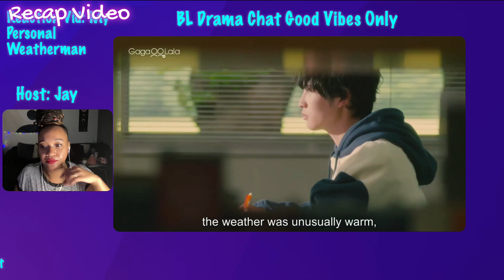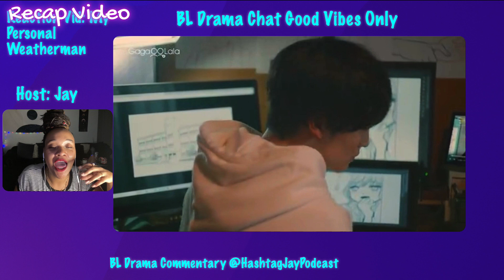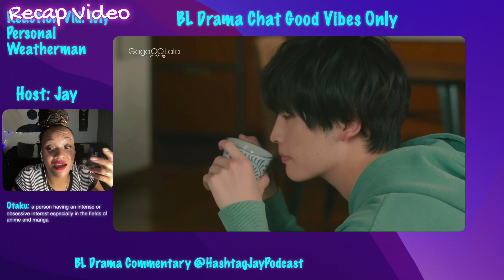MY PERSONAL WEATHERMAN RECAP| REACTION VID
My Personal Weatherman  Episodes 1 Reaction Video Recap We are loving this series ❤️‍🔥

For more commentary on these BL Dramas. Tune into our weekly kee kee on our HashTag Jay Podcast:

All are welcomed and all are appreciated in our own individual way✨

Cast: Park Seo Ham, Park Jae Chan, Song Ji Oh, Kim Noh Jin, Kim Won Ki, Ok Jin Uk, Kang Hui, Lee Hyun Kyung, Cha Gun, Johyun,  Kim Hyun Wook, Nanon Korapat Kirdpan, Ohm Pawat Chittsawangdee, Love Pattranite Limpatiyakorn, Milk Pansa Vosgien, Jimmy Jitaraphol Potiwihok, Drake Sattabut Laedeke, NuNew Chawarin Perpiriyawong, Zee Pruk Panich, Nat Natasitt Uareksit, Max Kornthas Rujeerattanavorapan, Yim Pharinyakorn Khansawa, Tutor Koraphat, Perth Stewart Nakhuntanagarn Screaigh, Poppy Rathcpong Anomakiti, Tonnam Piamchon Damrongsunthornchai, Pure Purewarin Kosiriwalanon, Barbell Jirakit Kanjanawaraporn, Mild Jenna Pichit-o-Pakun, Mew Suppasit Jongcheveevat, Gulf Kanawut Traipipattanapong, Hiter Natthad, Kunakornkait, Kokliang Parinya Angsanan, Tong Thanayut Thakoonauttaya, Boat Napat Srinakluan, Mawin Tanawin Duangnate, Run Kantheephop Sirorattanaphanit, Kit Connor, Joe Locke, Yasmin Finney, William Gao, Sebastian Croft, Jenny Walser

Copyright Hippiekinks 2020 Any illegal reproduction of this content will result in immediate legal action.